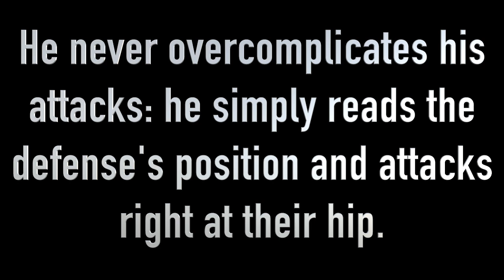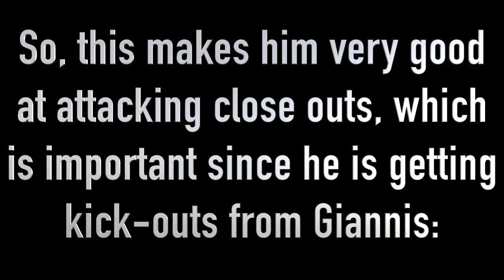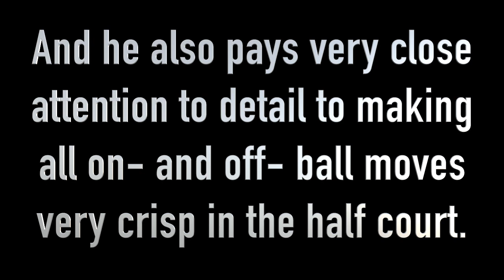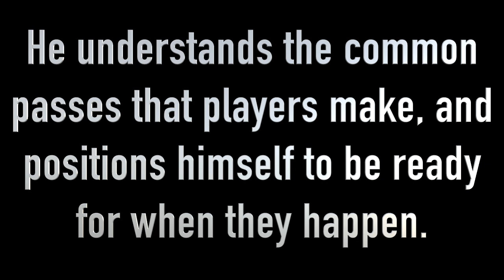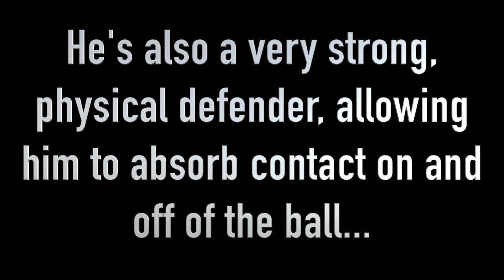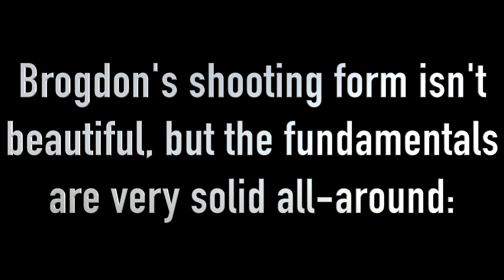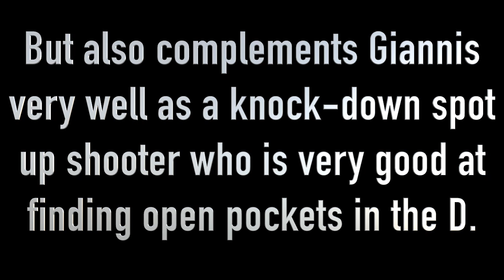Attention to Detail: Malcolm Brogdon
Malcolm Brogdon came out of nowhere last year. I doubt you can find one analyst that actually chose him as Rookie of the Year before the season. He's a mix of talent and IQ that is rare for a rookie, and while he may never become a superstar, chances are he will be a very solid player in this league for a longgg time.

Instrumental: Dekonstruktionists x "Elevator"

Snap: ByAnyMeansBM